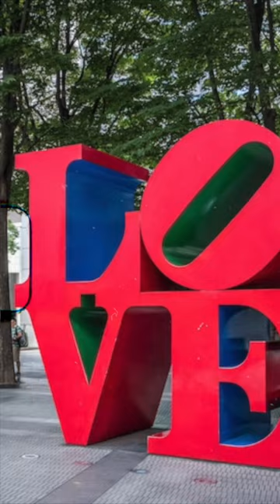True meaning of LOVE sculpture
You all know this sculpture. LOVE is considered almost as iconic as the Mona Lisa. Although many associated this work with romantic feelings, the LOVE series boasts unexpected undertones.